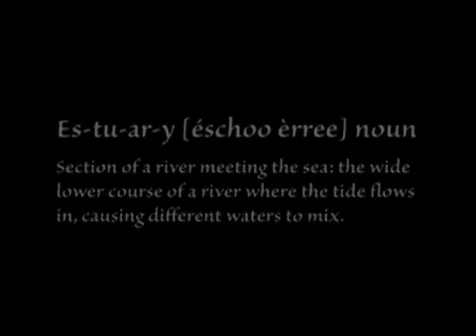148 Freshwater Estuaries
Wisconsin's Freshwater Estuaries